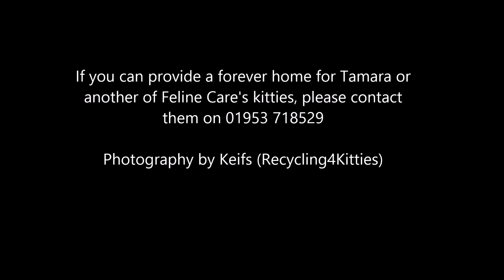Hungry Tamara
Our foster kitty Tamara in her eternal quest for biscuits.